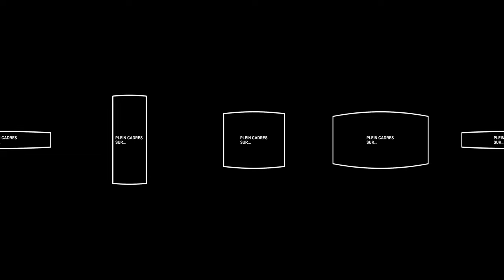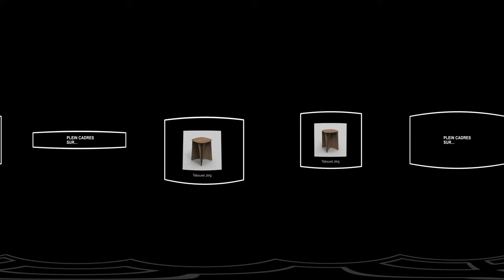Ebéniste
Film 360°, 6'21", 2021

Scénarisation : Alexandre Regeffe
Réalisation : Alexandre Regeffe, Ingé son : Christian Esteves-Vallée
Production exécutive : Jean Leborgne, Immersive Learning Lab

Producteur : Défi métiers:
Commanditaire : Région Île de France

Avec le soutien de la Région académique d'Île-de-France

En collaboration avec :

Le campus des métiers Art & Design
- Héloïse Leboucher, directrice opérationnelle
- Carlos Trindade, responsable du pôle évènementiel et partenariats

Entreprise accueillante
- Atelier Arca

CC-BY-NC−SA 4.0

BY - Attribution
Région Île-de-France, Région académique d'Île-de-France, Défi métiers, CMQ, France Immersive Learning, Alexandre Regeffe

NC - Utilisation non commerciale

SA - Same. Les objets issus des vidéos doivent être distribués avec les mêmes droits.